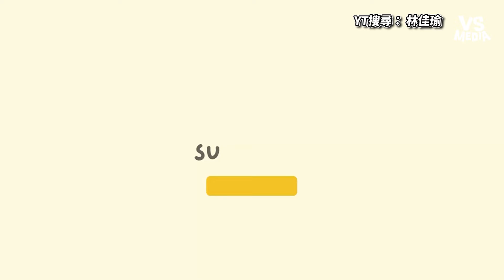高中正妹回顧荒謬急診記憶！在學校醒來滿臉都是血超可怕｜VS MEDIAｘ